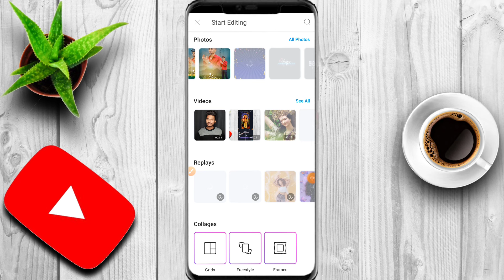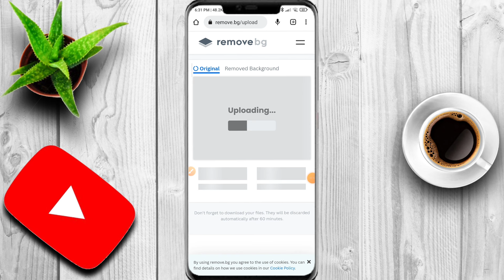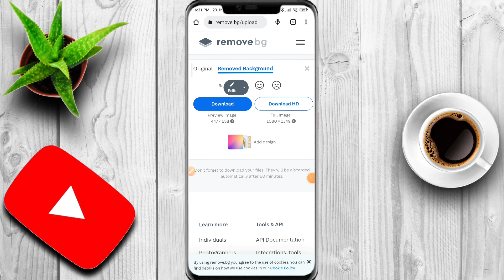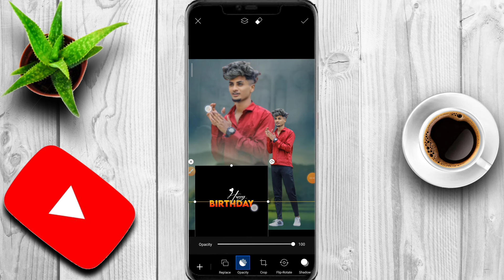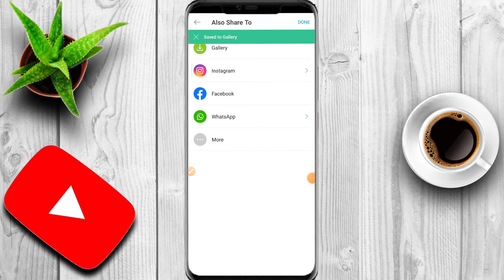Birthday special CBP photo editing tutorial in picsart in telugu || professional CDP making in 2022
Birthday banner CBP photo editing tutorial in picsart in telugu || professional CDP making in 2022